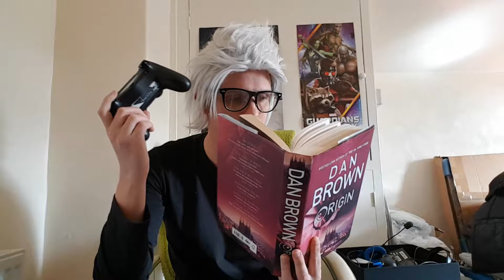Destiny - The Last Word - Super Serious Review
Welcome to the super serious review of The Last Word

Feel free to drop a comment and enjoy the video